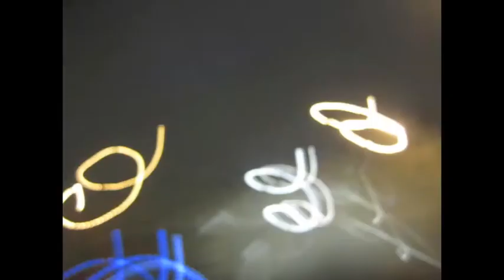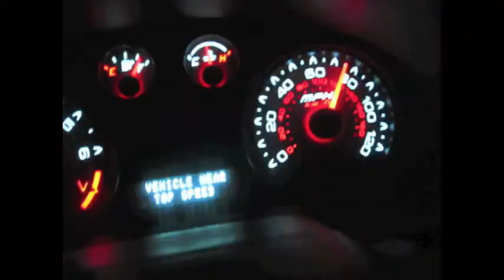LA night out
Watch as Stevie Banks is reintroduced to his natural habitat. Safe travels to all. This message has been aproved by Anthony Brisson. A is for Anthony.